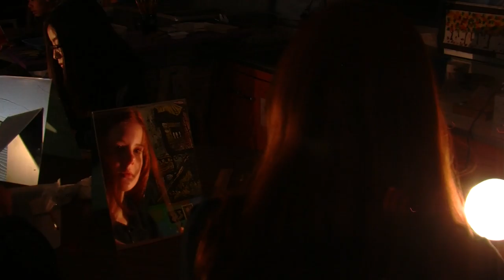Holy Cross Promo - Full Length